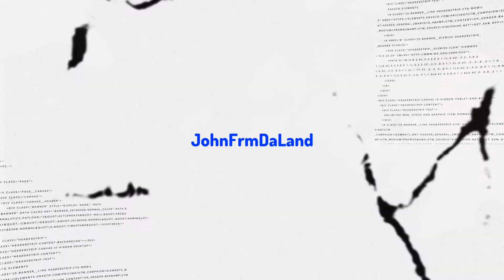FUNNIEST RAPPER IN NEW YORK!!! Ron Suno - GRABBA